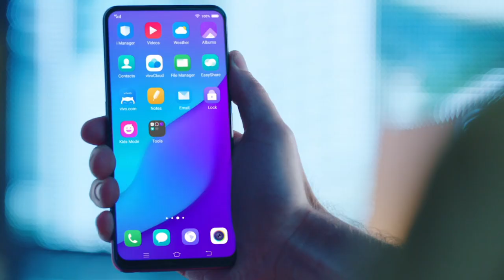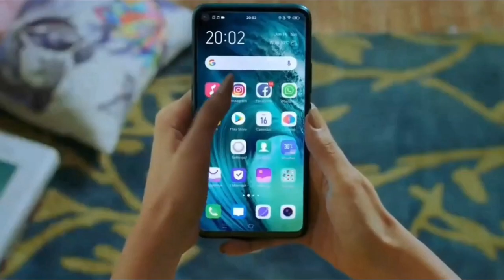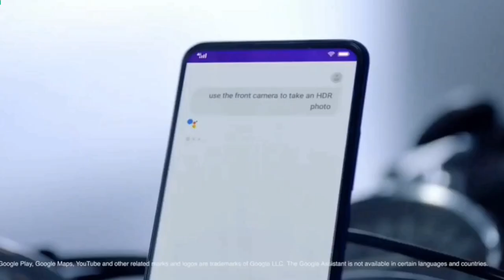Vivo Z2 Pro : Full Specifications, Launch Date in india, Price in India, Unboxing